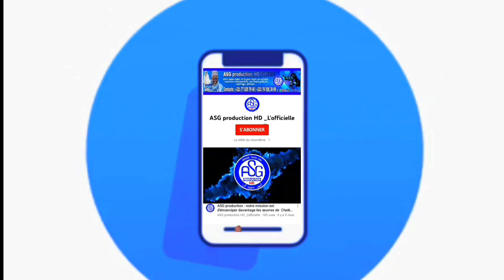⭕️Radiass Serigne Moustapha Mbacké⭕️ : khassida Minanoul Bakhil khadim journée khassida 2023